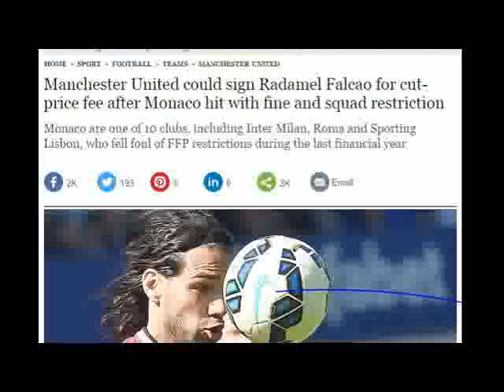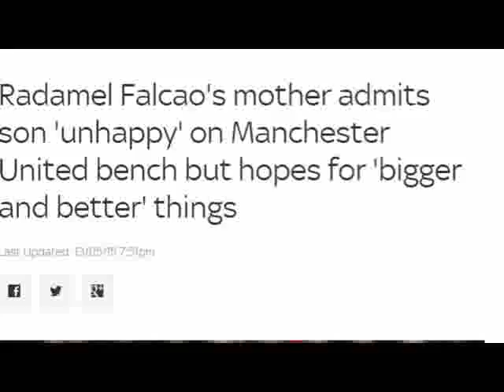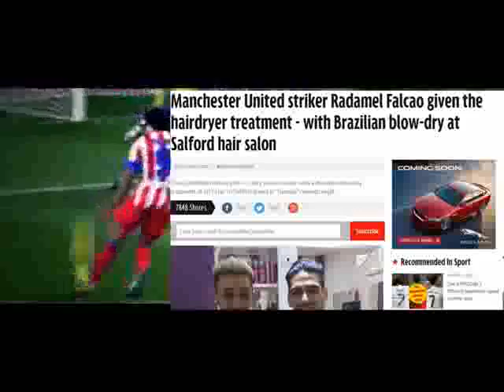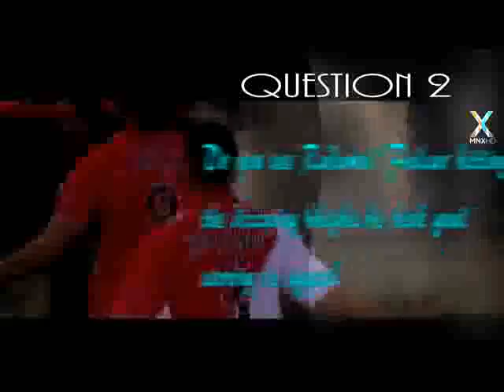M&SS Radamel Falcao Edition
Music and Sports Special Falcao Edition